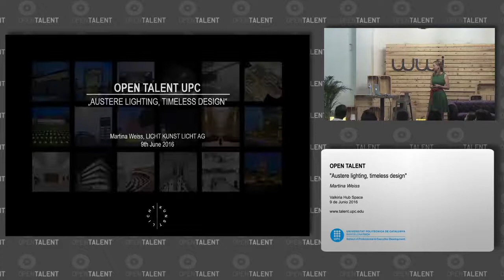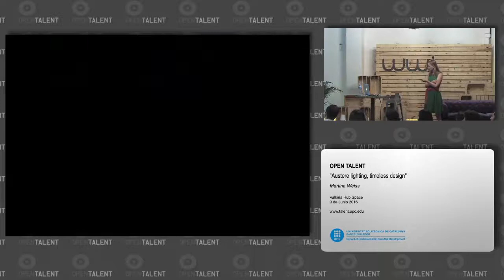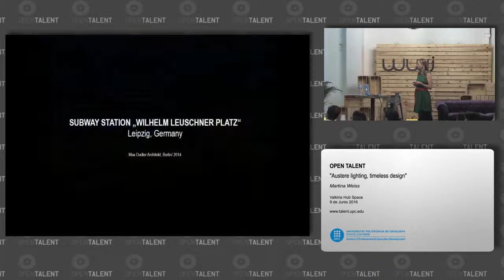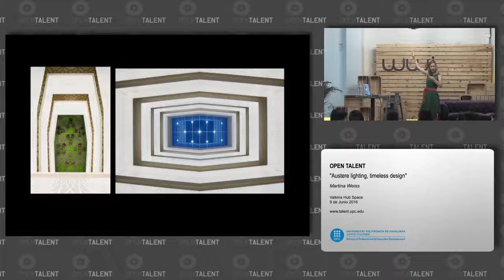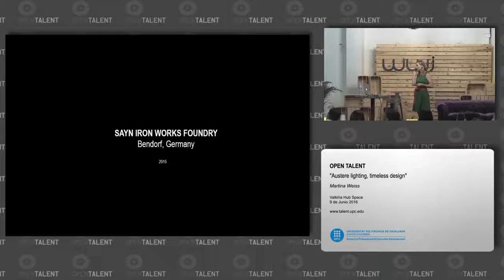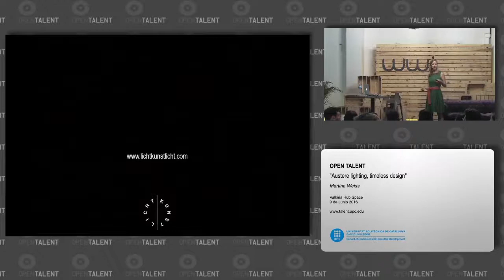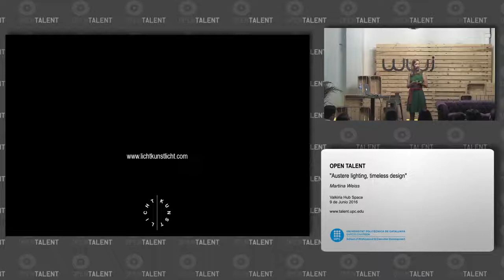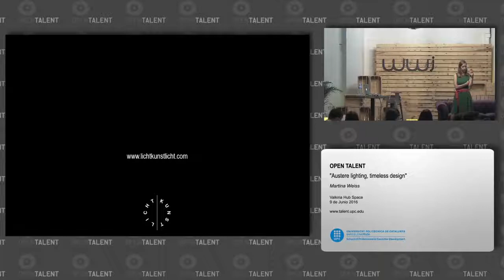Speech: Martina Weiss – Projects Licht Kunst Licht AG – 2016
UPC School Barcelona

El pasado 9 de junio, tuvo lugar el Open Talent: "Austere lighting, timeless design", a cargo de Martina Weiss, project manager en el estudio Licht Kunst Licht situado en Bonn (Alemania).